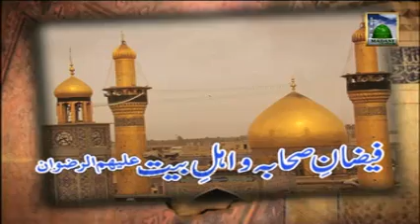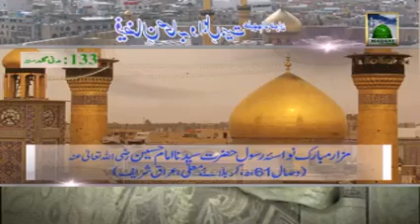19 Madani Guldasta133 Niyaz Main Music Lagana Kaisa (11 11 2013)